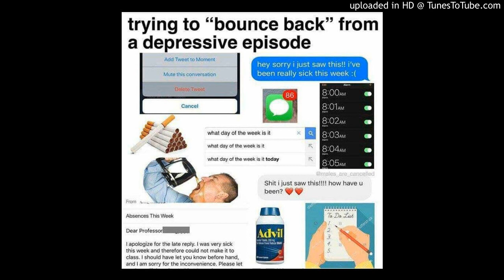El Virtual - Estoy tirando palante